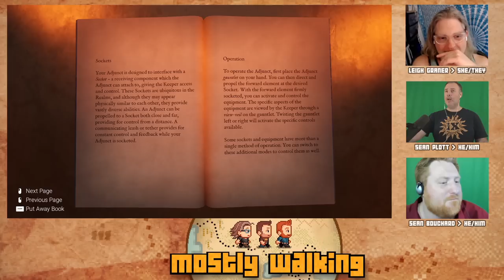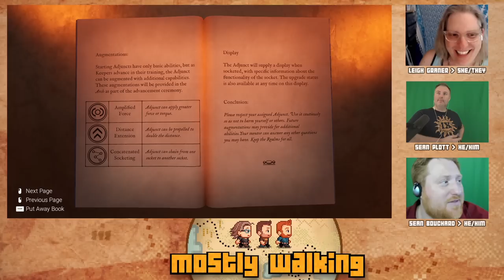Mostly Walking - Firmament P1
Its time to begin our playthrough of FIRMAMENT on Mostly Walking! Excited to begin the new game from Cyan Worlds, the developers of Myst & Riven!